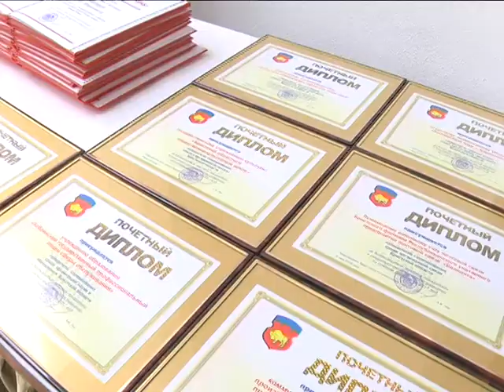2018-05-08 г. Брест. Награждение участников обл.конкурса «Человек года». Новости на Буг-ТВ.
Сегодня в Бресте прошло торжественное награждение участников областного конкурса «Человек года». За высокие достижения в труде и большой личный вклад в социально-экономическое развитие Брестской области почетного звания «Человек года Брестчины 2017» удостоены 16 жителей региона в самых различных отраслях и сферах деятельности. С людьми, чьи имена стали настоящим украшением областной Доски почета, пообщалась наш корреспондент.